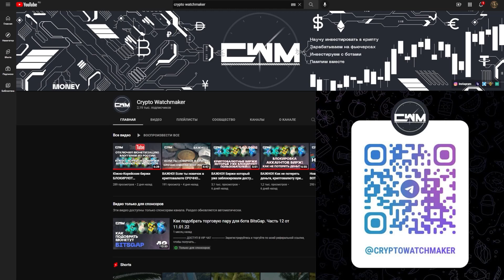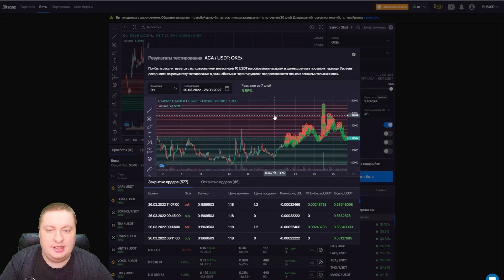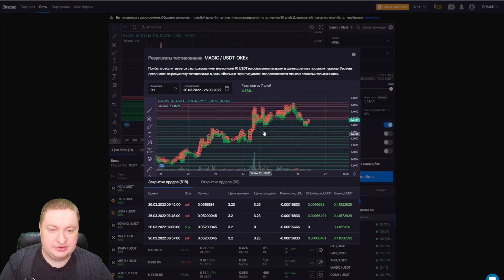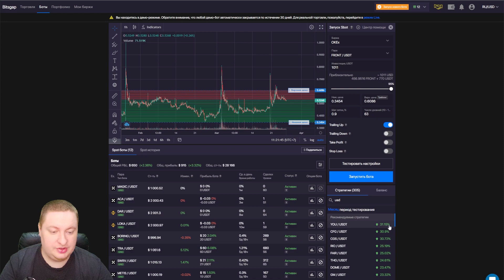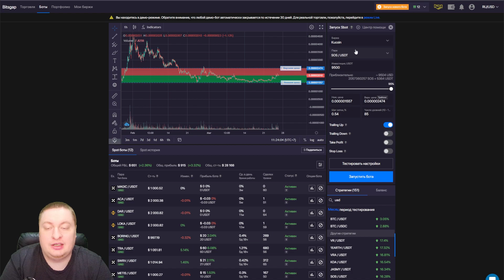Как подобрать торговую пару для бота BitsGap. Часть 16 от 26.03.22.